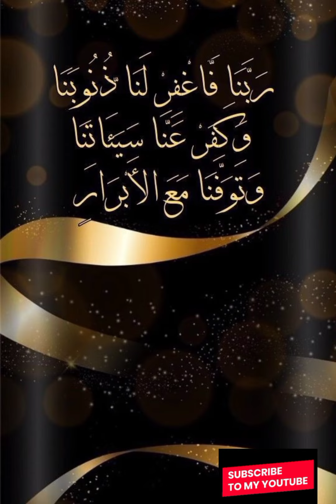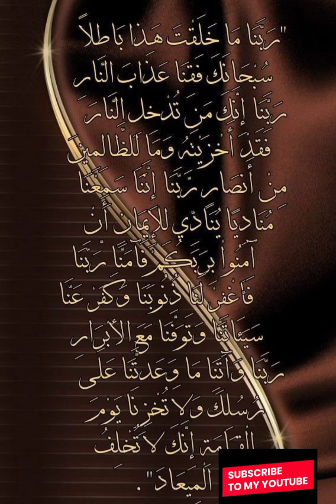O Allah protect me ❤️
#‎QRAALQURANKARIM
#‎IjazAnsariFoodSecrets
#‎ParamservantofAllah
#‎MuhammadAlichannel
#‎alafasy
#‎AJ.Official